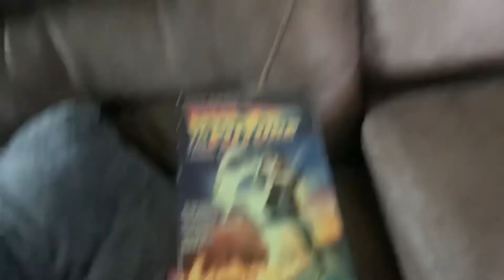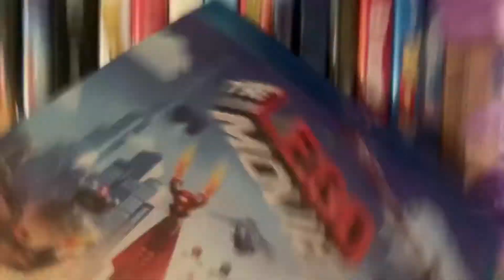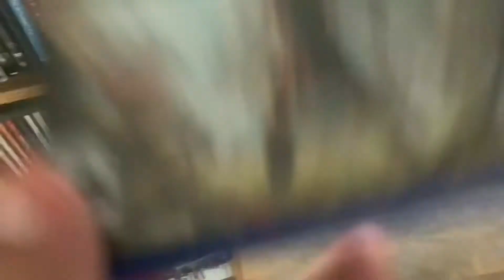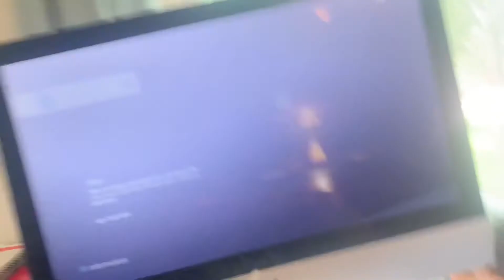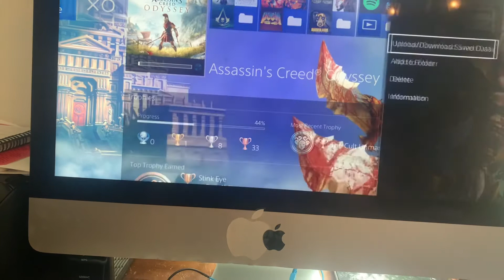I found my copy of Assassins Creed odyssey